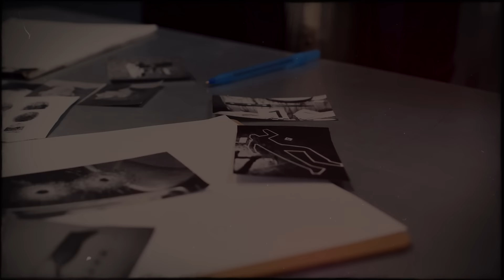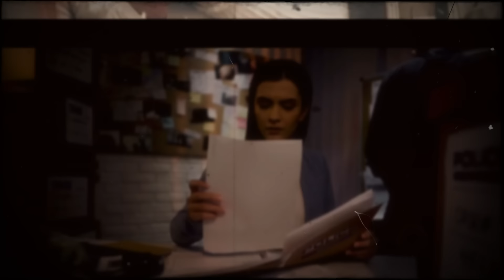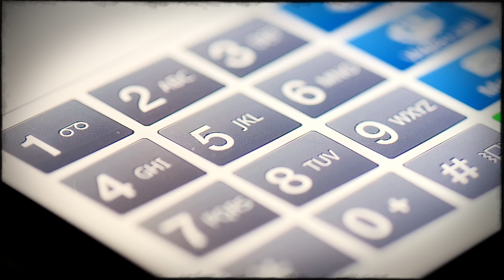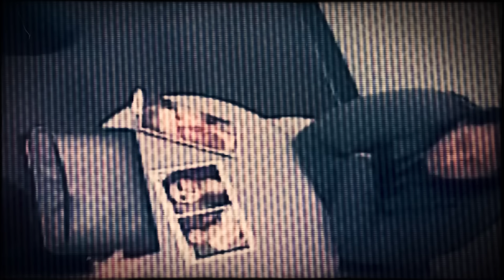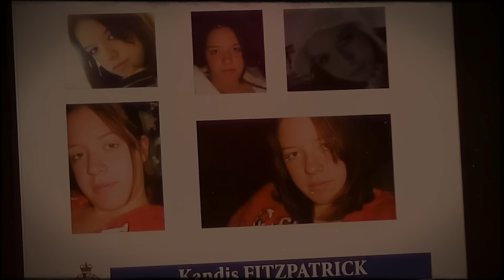She was very young! The most brutal case in Canada. True Crime Documentary.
Many cases, unfortunately, remain unsolved for one reason or another. According to experts, this happens if not all versions are put forward or one of them is not fully worked out. Therefore, families sometimes fail to learn the secret of a relative's disappearance. However, sometimes atrocities are revealed after some time, and quite by accident ...